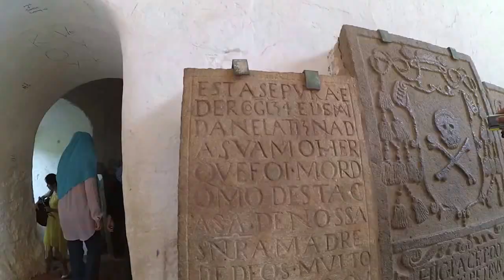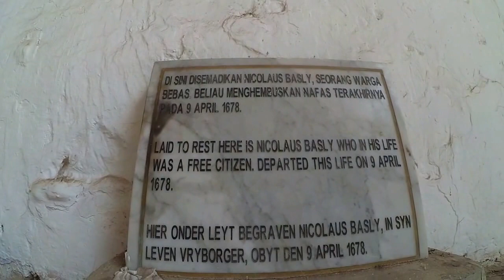MELAKA X-GAME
A DAY IN MELAKA WITH MY HOMIES